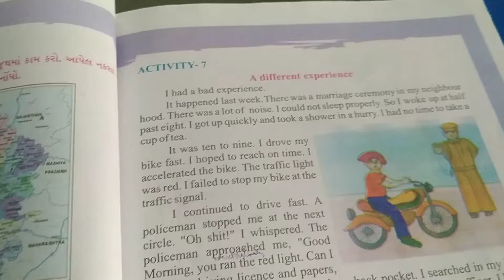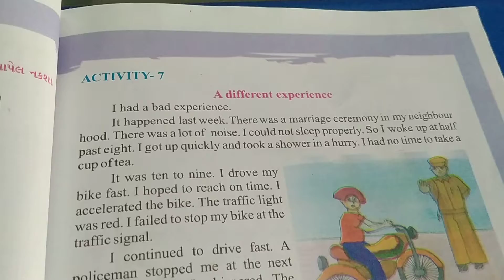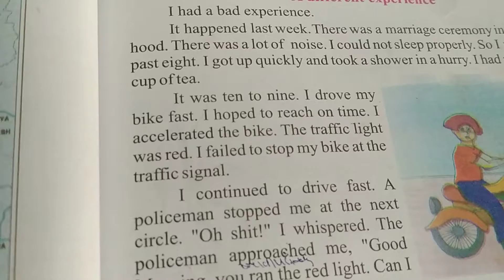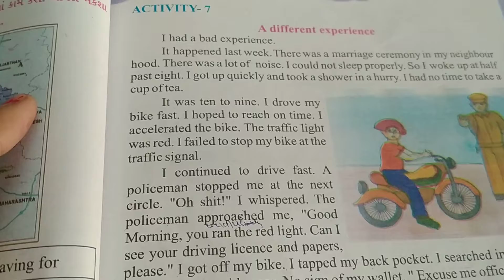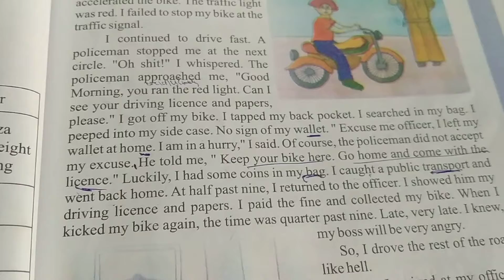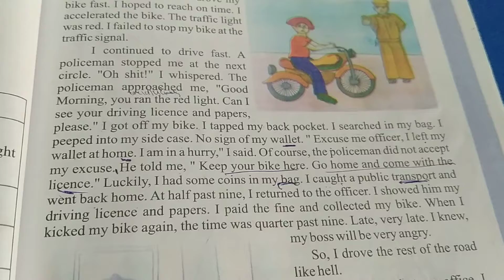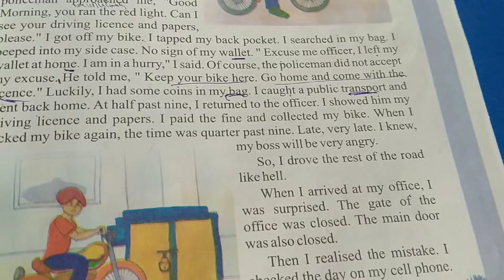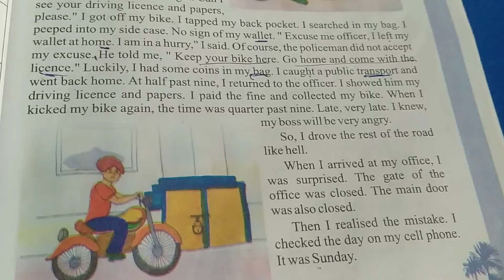gm STD 6 sub English unit 4 pg 43